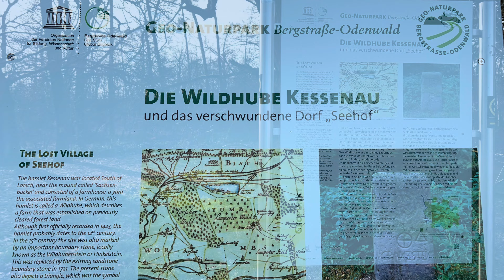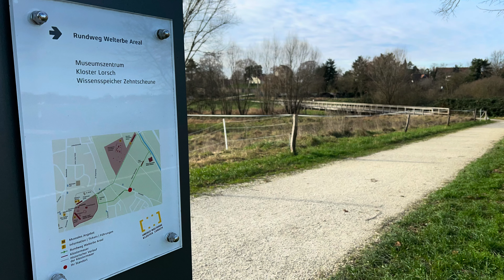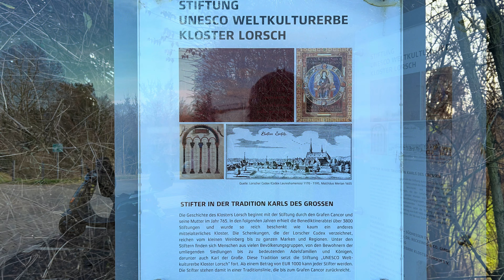SKR am 8. Januar 2024 um Lorsch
Da ich noch etwas erledigen musste bin ich mit meinem Piaggio SKR 125 noch eine kleine Runde zum neuen schönen Fahrradweg von Hüttenfeld nach Viernheim gefahren. Dann habe ich den Mönchskreisel, den Wohnmobilstellplatz und den Motorradparkplatz im Lorscher Klosterareal besucht und die Ausblicke genossen. Gut ausgekühlt ging es nach Hause wo ich mich mit einer deftigen Nudelsuppe aufwärmte und meine Lebensgeister wieder zurück kehrten